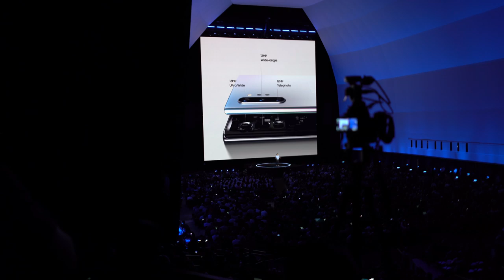Release of the Samsung Galaxy Note 10 | Samsung Galaxy Note 10 Launch | Maisvault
Here are the highlights of the release of the Galaxy Note 10 and Note 10 Plus, which launched August  2019. At the Unpacked event, I  was introduced to the latest releases in Samsung technology and then explore the creator's lounge. This lounge had food, DJ Kiss spinning on the turntables, and  great photo stations to test out the quality of the camera.
Let's be friends!!